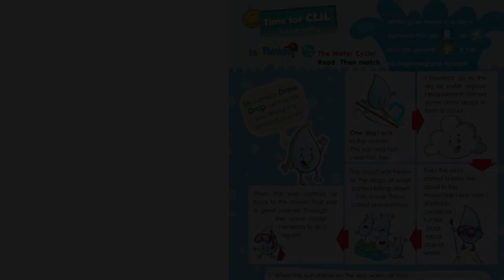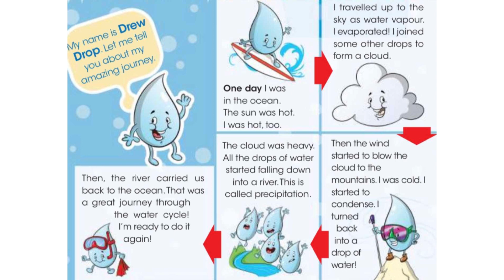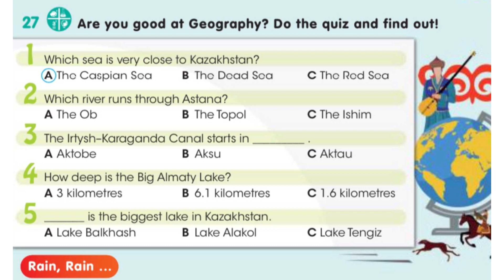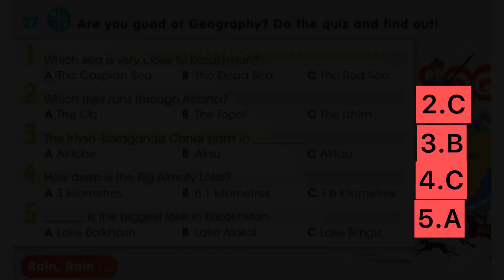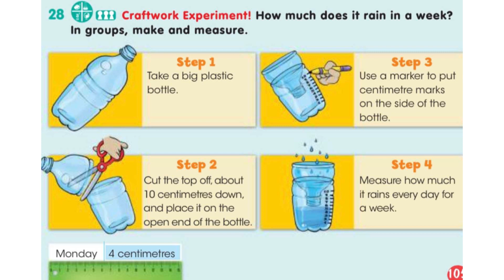3 сынып ағылшын тілі 104,105 бет || Smiles 3 104,105 page The Water cycle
3 сынып ағылшын тілі 104,105 бет || Smiles 3 104,105 page The Water cycle
Ex:26,27,28,29

Менің инстаграм,тик-ток парақшаларыма тіркеліп кетіңіздер!